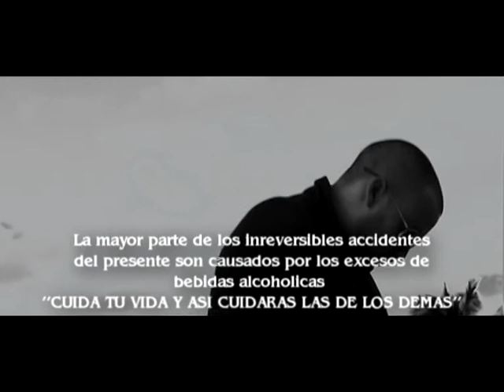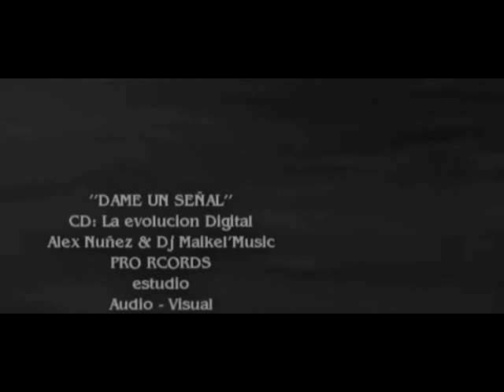DAME UNA SEÑAL..TV-ALEX NUÑEZ & DjMAIKEL'MUSIC.mpg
Alex Nuñez y Dj Maikel. De Varadero, Cuba